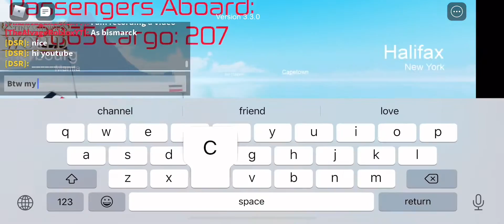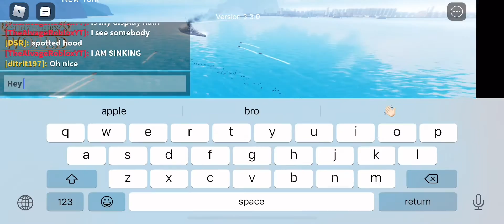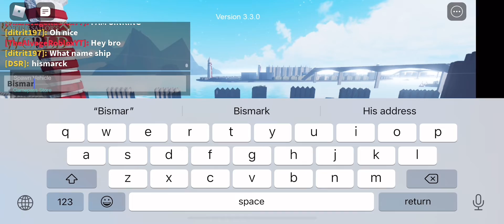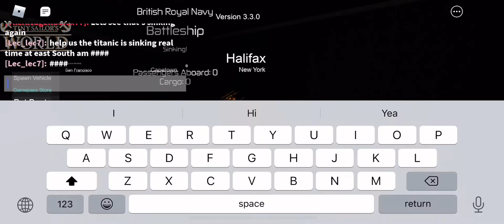Playing and sinking as Bismarck and Hood in the new TSW update on Roblox